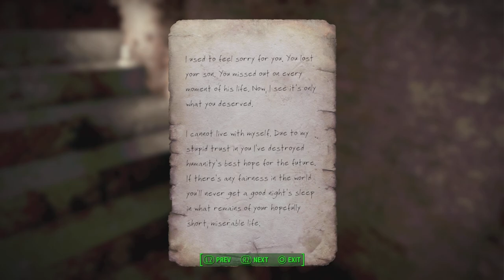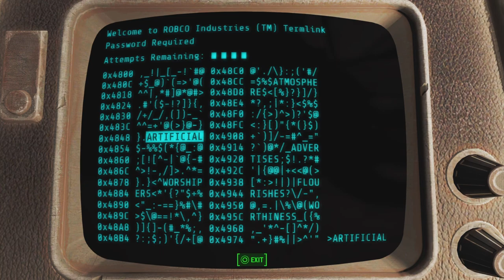Fallout 4 Episode 86 | Lost Soul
Playing the rescuer…

Welcome to the 86th episode of fallout4